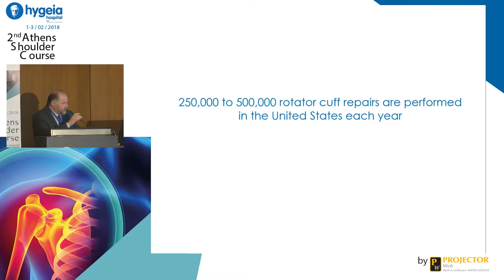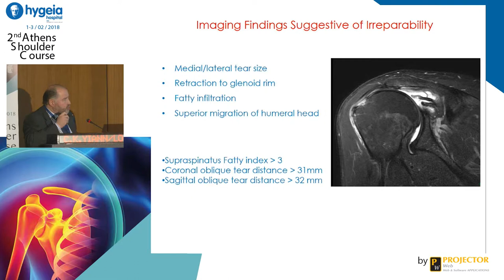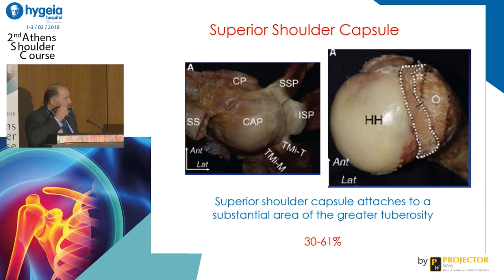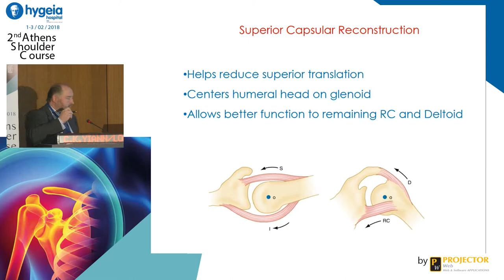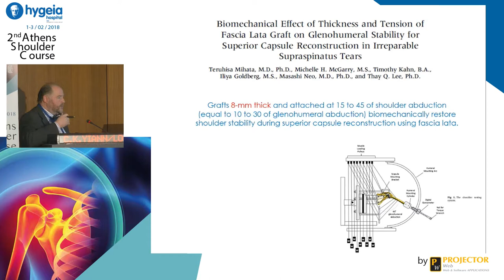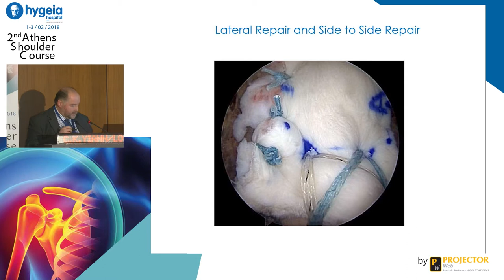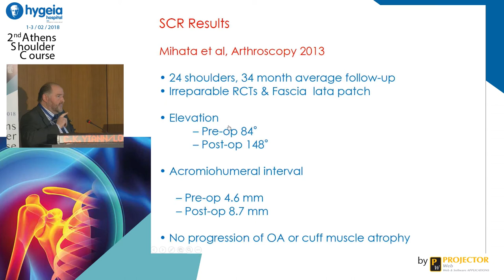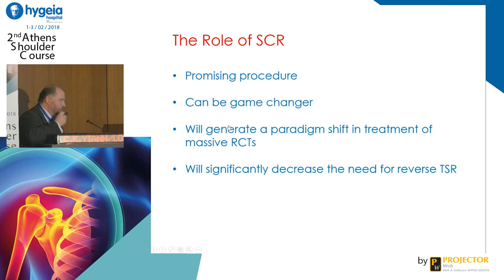Christos Yiannakopoulos-Superior Labrum Reconstruction for Irreparable RC Tears